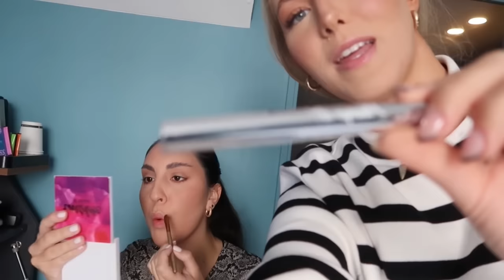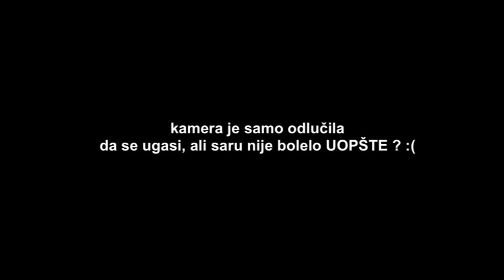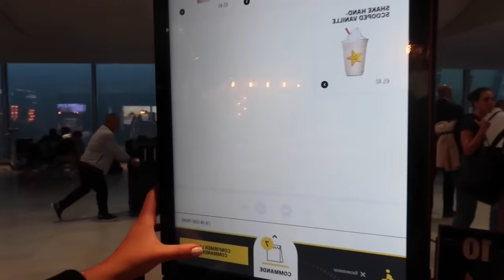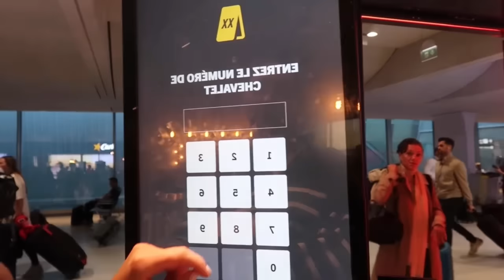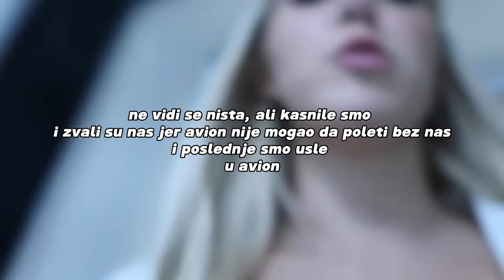PARIZ VLOG / PROPADAMO U LIFTU, ZAGLAVILI SE U METROU, NAPILI SE …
helouuu 🇫🇷🫶🏼

nadam se da ste uživali makar malo u ovom haotičnom videu od 35 minuta…

volim vas !!! 🤍